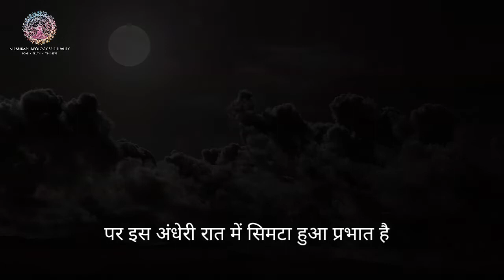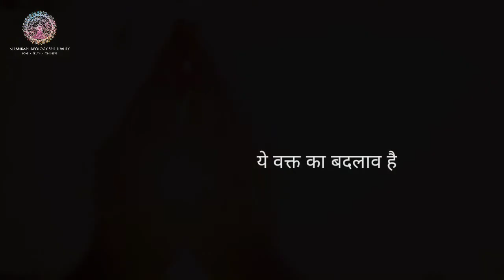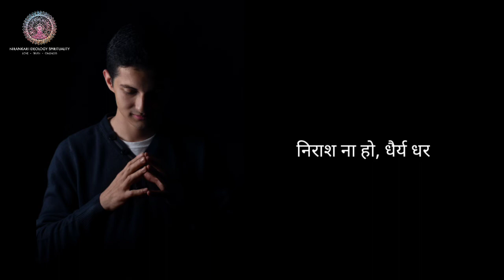NIRAS NA HO DHARYA DHAR FULL POEM || BY REV. KUSUM JI || SANT NIRANKARI MISSION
NIRAS NA DHARYA DHAR FULL POEM